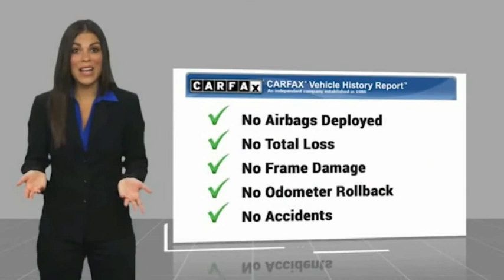2019 Jeep Cherokee Cleveland GA CONSJK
2019 Jeep Cherokee Latitude

Bright White Clearcoat 2019 Jeep Cherokee Latitude FWD 9-Speed 948TE Automatic 2.4L I4 PASSED DEALER INSPECTION.Jacky Jones Chrysler Dodge Jeep Ram of Cleveland truly has every one of your automotive needs covered. The only question left now is how we can best serve you. Or, stop by and see us in person at 2840 Highway 129 South Cleveland, Georgia today. Recent Arrival! 22/31 City/Highway MPG